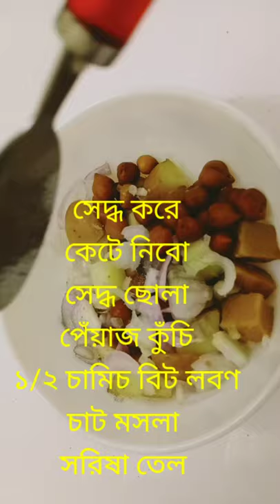indian street food/easy and healthy recipe/ ...Tithe'sVlog&Cooking